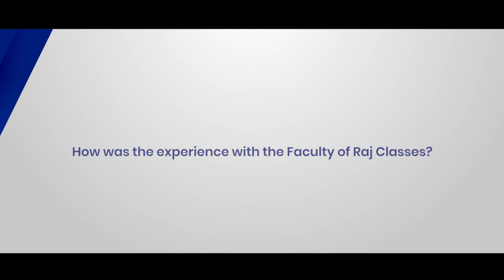Purshottam Jadhav 647/800 in CMA INTER Dec 2020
Your efforts & dedication have really paid off. Purshottam Jadhav, the star player of CMA, played with full confidence & didn't let his concentration break off, even in the crucial times of the pandemic.
We appreciate your kind words & insights. Also, we wish you all the success. Kudos To Hard Work! It always pays off.